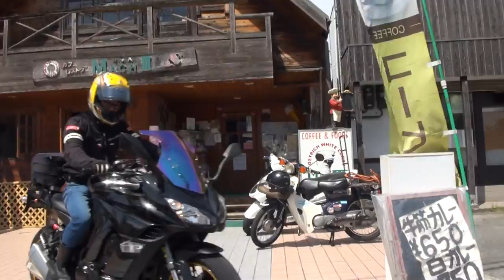幻のカスタム素材 ホンダ・NSR250R カワサキ・Z1000 凄 HONDA・NSR250R Kawasaki Z1000 愛知県 三河